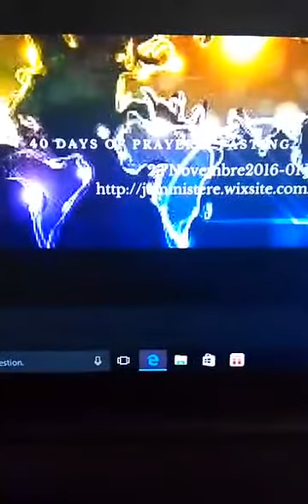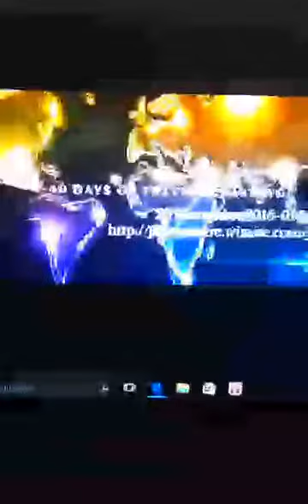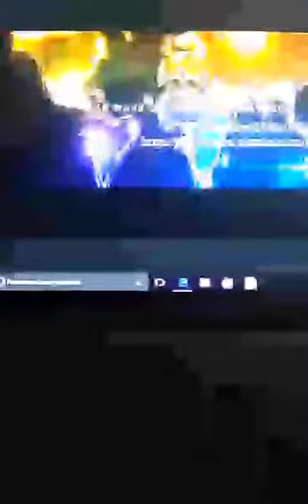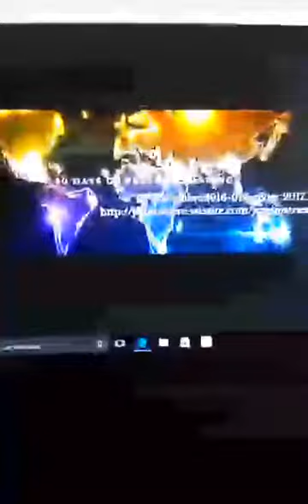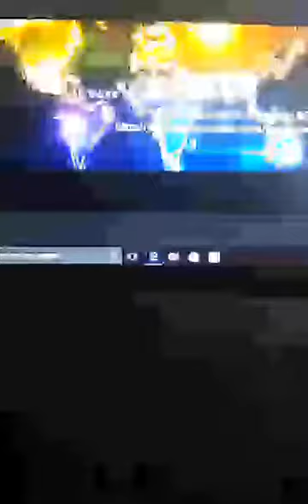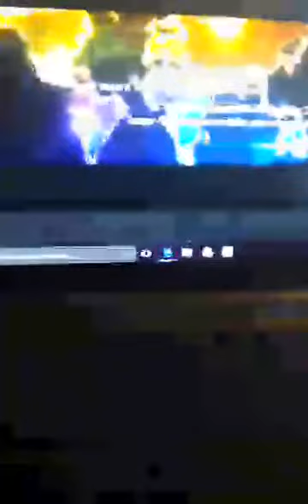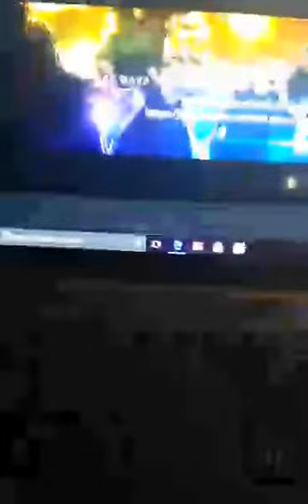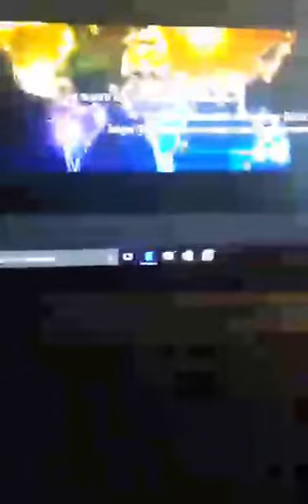J32-40 days in presence of God 11/2016